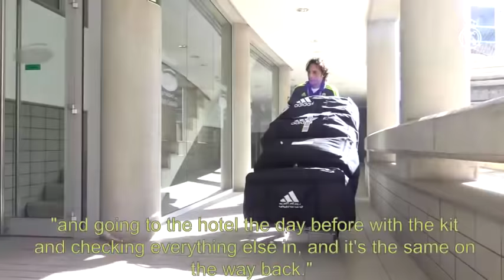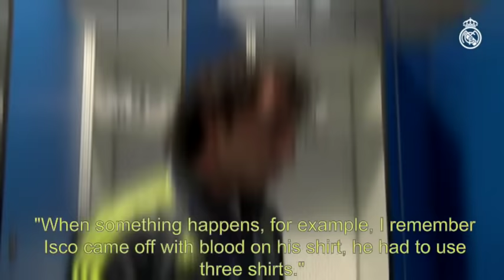How do Real Madrid's kitmen prepare for a match?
Have you ever wondered how Real Madrid's kitmen prepare for a match? Watch this video to find out what their work involves.